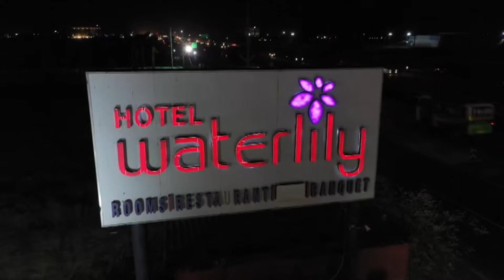Highlight - Shikha & Dewashish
Famous Studio Indore